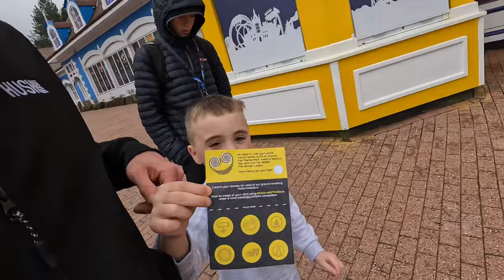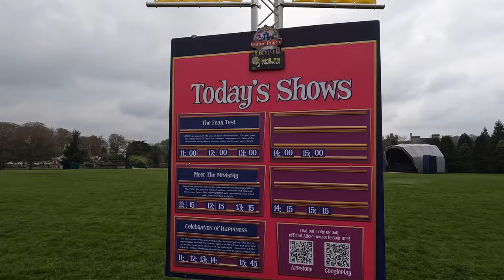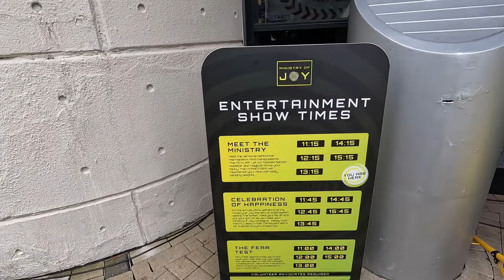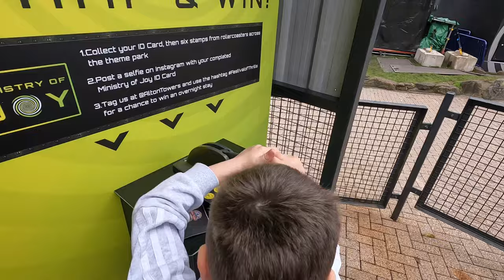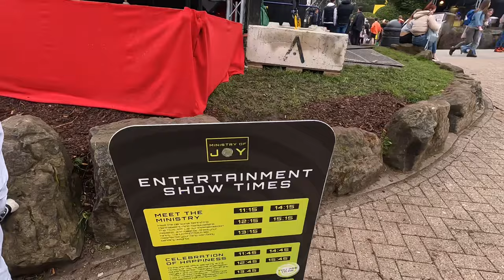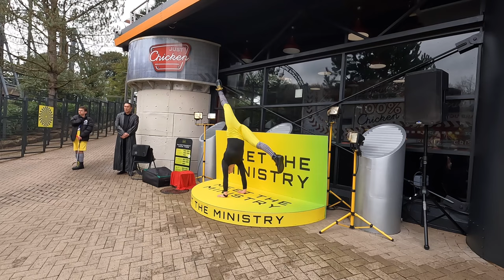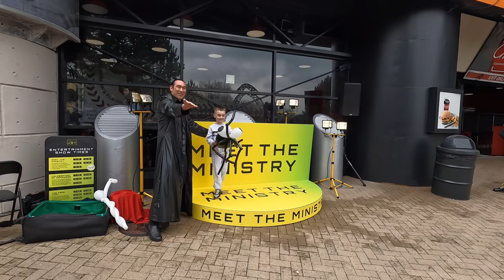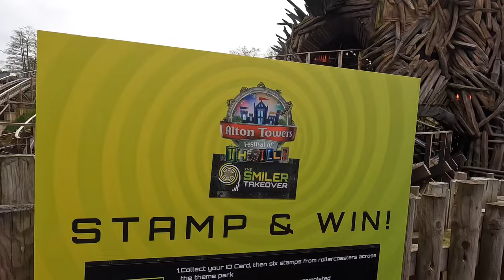Alton Towers The Smiler Takeover :) Vlog & Highlights | Festival of Thrills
Join us as we explore The Festival of Thrills - The Smiler Takeover at Alton Towers! Although probably the weakest event of the year, it certainly adds to the fun while your there. In this video we check out the entertainment, theming additions and share our experiences.